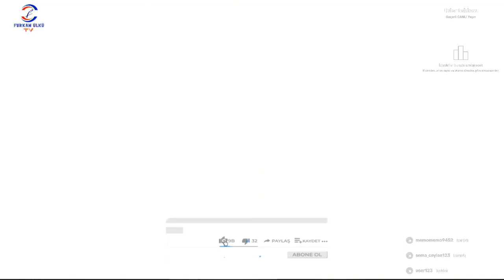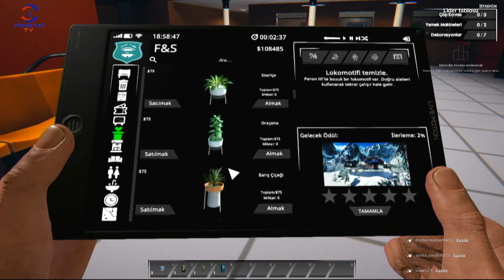TREN İSTASYONU TEMİZLEMECE (TRAIN STATION RENOVATION) TİKTOK CANLI YAYINI